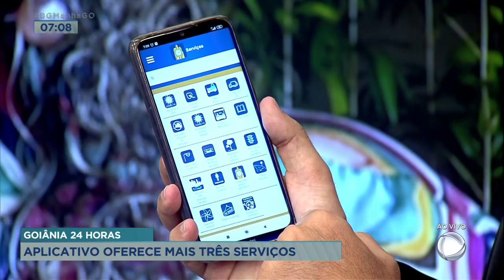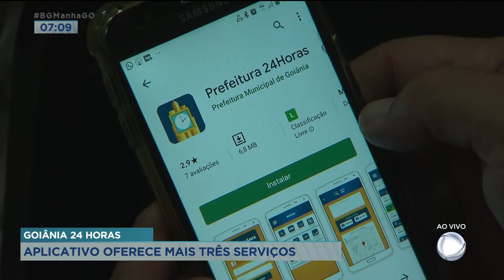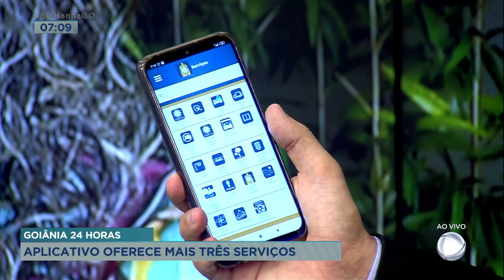GOIÂNIA 24 HORAS: APLICATIVO OFERECE MAIS TRÊS SERVIÇOS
A PREFEITURA DE GOIÂNIA TEM O APLICATIVO GOIÂNIA 24 HORAS PARA QUE SEJAM SOLICITADOS ALGUNS SERVIÇOS COMO DENÚNCIAS RELACIONADAS AO PROCON E À VIGILÂNCIA SANITÁRIA. AGORA, TEMOS MAIS TRÊS SERVIÇOS OFERECIDOS.
DENÚNCIA DE TRABALHO INFANTIL, INFORMAÇÃO SOBRE PESSOA EM SITUAÇÃO DE RUA, INFORMAÇÃO SOBRE AS FEIRAS E MERCADOS MUNICIPAIS.